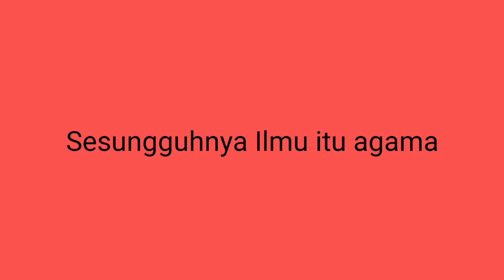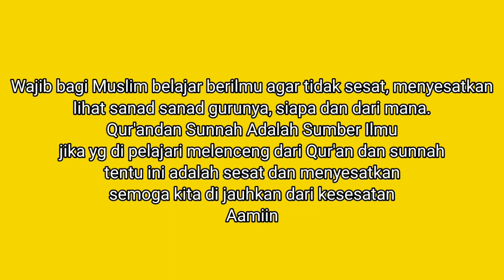Adnan Oktar Harun/ Yahya Di Hukum 1065 tahun 3 bulan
A Turkish televangelist was sentenced to 1,075 years in jail on Monday for running a decades-old cult whose members were accused of crimes ranging from sexual assault to blackmail, money laundering and even espionage.

Adnan Oktar, who wrote books on Islamic creationism under the pseudonym Harun Yahya, was put on trial in Istanbul alongside 236 other alleged members or enablers of his network, state-run Anadolu Agency reported.

TURKEY-RELIGION-CRIME-JUSTICE